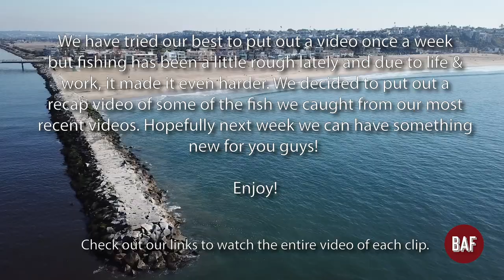Recap Video | Halibut, Catfish, Bass, Croaker Fish Lake Balboa | Hansen Dam | Dockweiler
Hey guys! We try every week to put out something new and put out something interesting but unfortunately we didn't have a great week when it came to fishing. Life and work got in the way and the times we did fish, we got skunked but rest assured we will do our best to put out something new next week.

We hope you enjoy this recap of some of the fish we caught from some of our previous videos. Fish you will find in the video are Croaker, Walleye Surfperch, Halibut, Bass, Catfish and Trout.

Thanks again for the support and for watching our videos!

0:00 - 0:12 - Intro
0:13 - 0:45 - Trout Fish Hansen Dam
0:46 - 1:50 - Two Bass Fish Lake Balboa
1:51 - 2:29 - Bass Fish Kenneth Hahn
2:30 - 3:24 - Croaker & Perch Fish Pacific Palisades
3:25 - 4:55 - Massive Halibut Dockweiler
4:56 - 6:33 - Perch & Croaker Dockweiler Drone Video
6:34 - 10:26 - Catfish & Bass Fish Lake Balboa

Fishing Equipment (used in some of these videos):
Daiwa Presso Rod
Shimano Zodias Spinning Rod
St Croix Premier Carbon Spinning Rod
Daiwa Legalis LT3000
Daiwa Tatula Elite LT 2000 XH
Daiwa BG 2500
Pline 4lb Floroclear
Phenix Braided Fish Line
Keith Swing Impact 2.5” (Electric Shad)

Video Equipment:
GoPro Hero 8 Black
GoPro Hero 4 Black
DJI Mavic Pro Platinum
Sandisk 64gb Micro SD Card
GoPro Hero 4 Cage